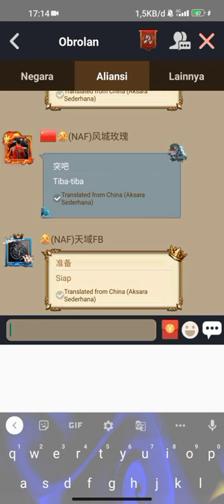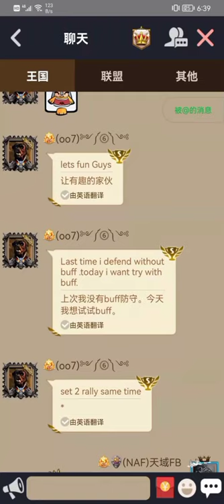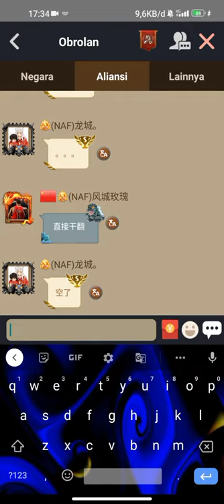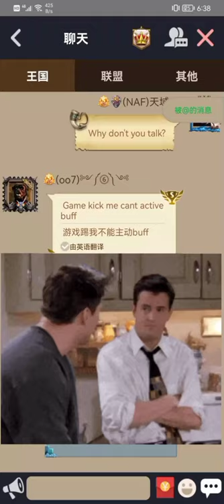clash of Kings -K393 zero 2 castles in 2 hits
if you like this video please give feedback and suggestions for the next video.